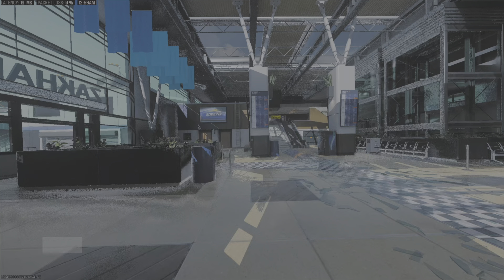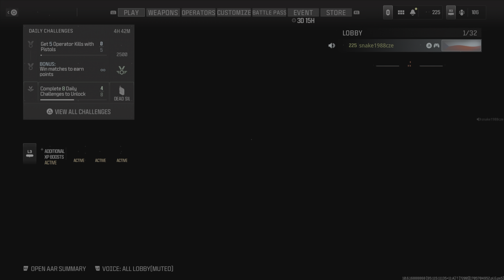Cod MW3 Multiplayer event The Boys supe takedown part 2/